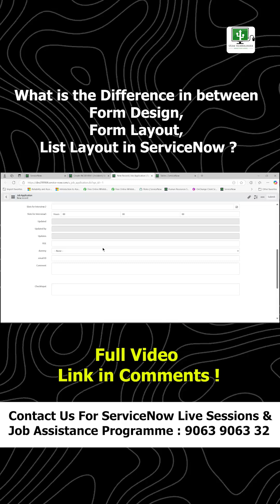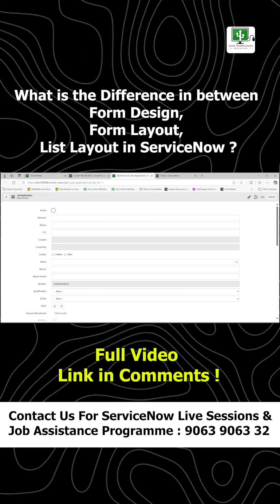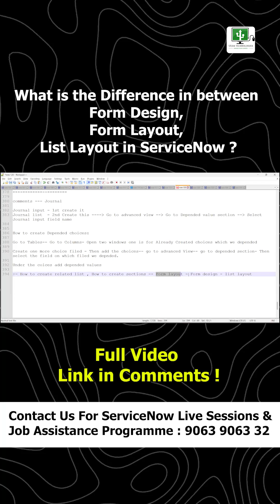What is the Difference in Between Form Design, Form Layout, List Layout in ServiceNow ?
Veda Technologies | ServiceNow Training in Hyderabad | Best ServiceNow Training Institute in KPHB - 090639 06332